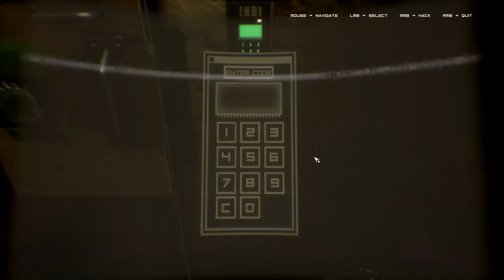Observer (Ep. 7 – Tattoo Shop Basement)